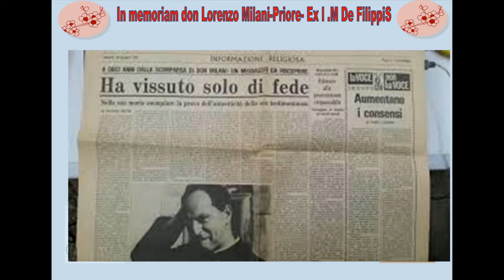AUGURI ! BUON NATALE !indimenticato Priore Don Milani!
auguri a tutti!